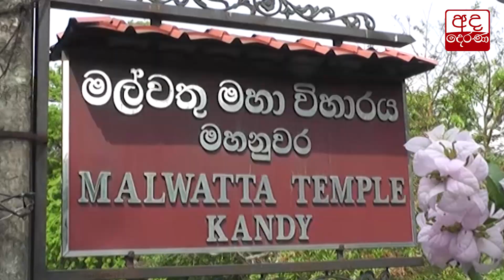විමල් මාධ්‍යට කී දේ...